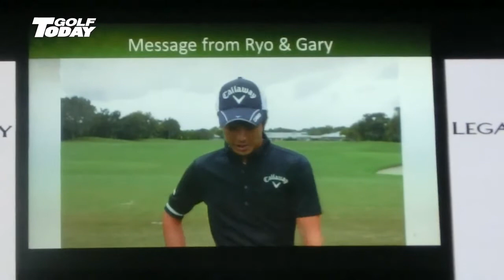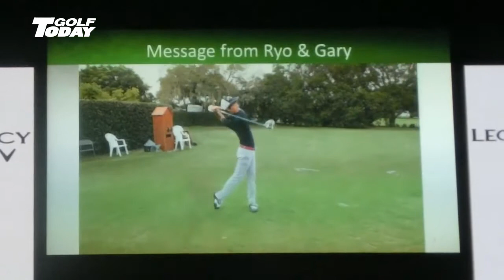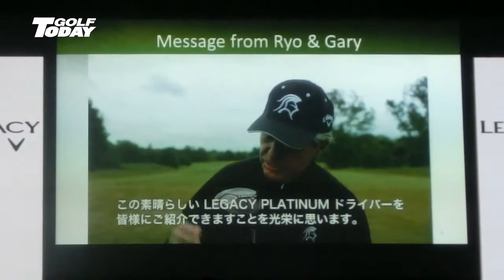キャロウェイゴルフ 新製品発表会